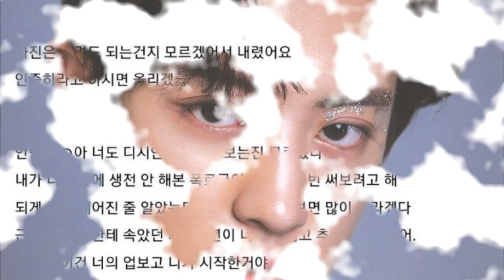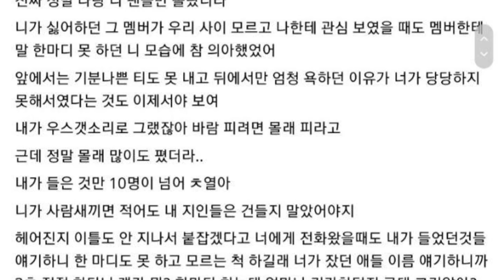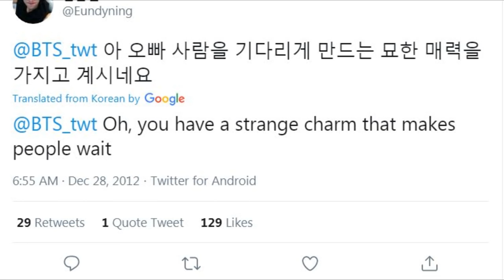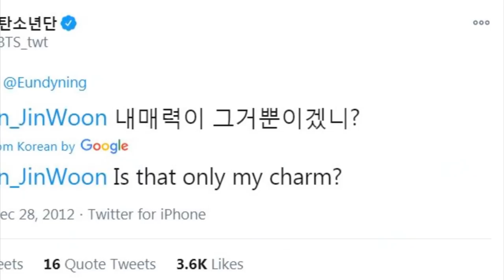JUNGKOOK LE RESPONDE SU PROPUESTA A UNA FAN | ES EL CUMPLEAÑOS DE ALQUIEN ESPECIAL PARA ARMY | KPOP